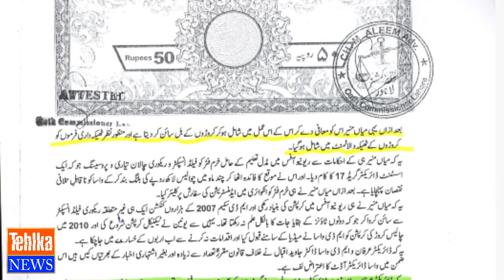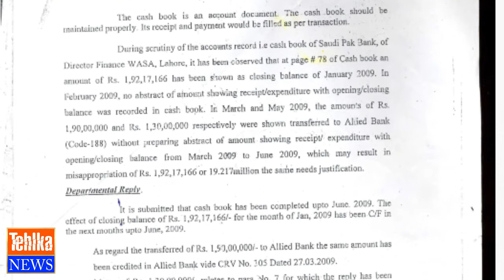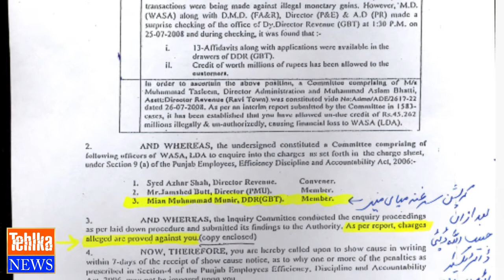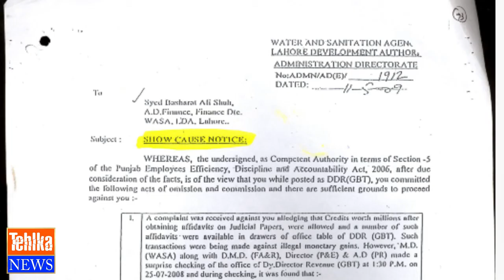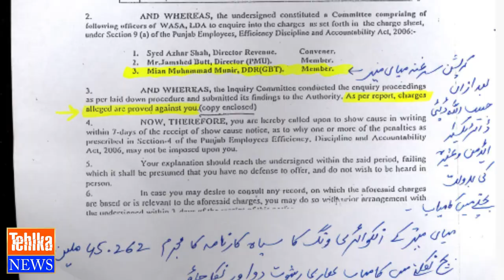Panama, Money laundring in WASA Lahore